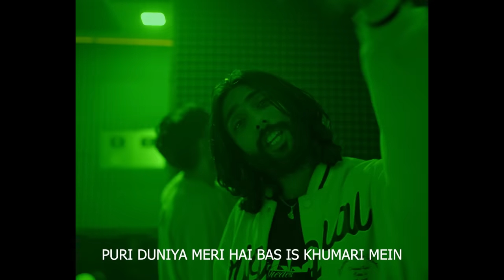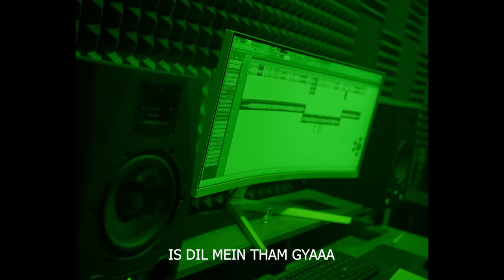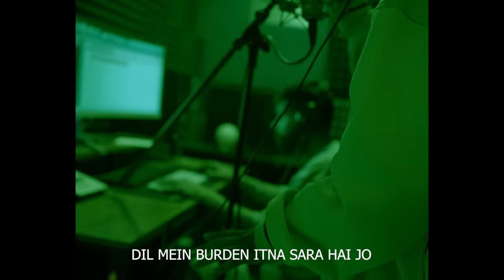Stay Away - Byg Smyle & Bella ( Music Video 2K24 )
Double Beez Never Misses ❌

Track - Stay Away
Artist - Byg Smyle | Bella
Mix\Master - Bella
Music Re arranged - Bella
A VIDEO BY - Vikram Udawat